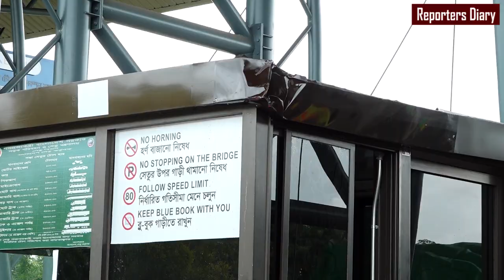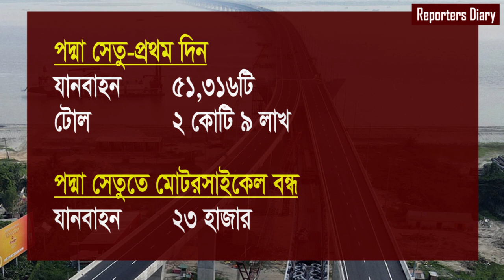পদ্মা সেতুতে যান চলাচল ও টোল আদায় কম ! লাভের মুখ দেখবে কবে | Reporters Diary